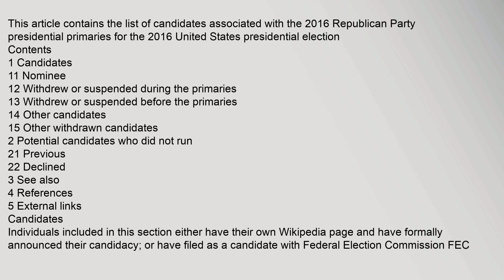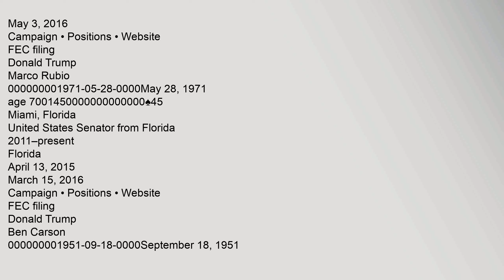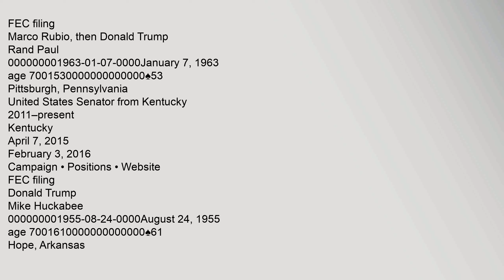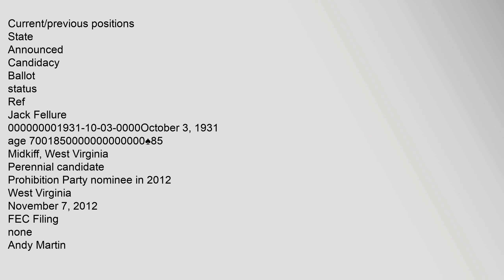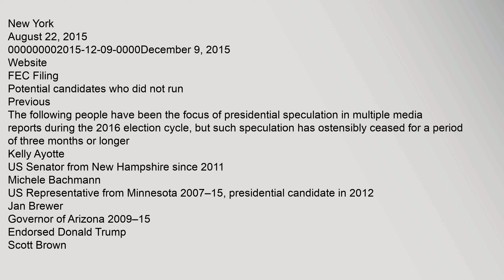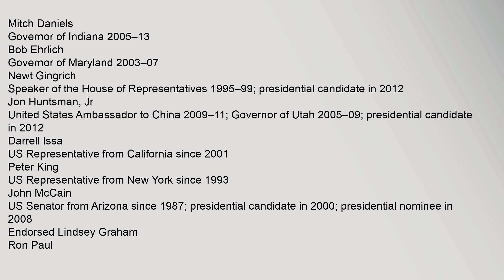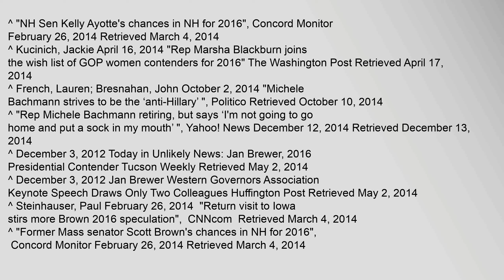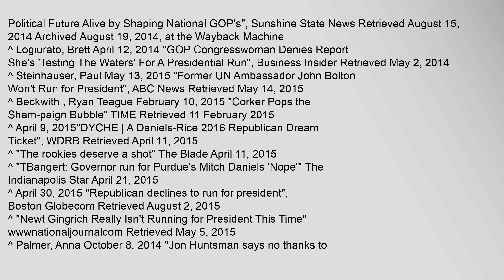Republican Party presidential candidates, 2016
Contents
1,Candidates
11,Nominee
12,Withdrew,or,suspended,during,the,primaries
13,Withdrew,or,suspended,before,the,primaries
14,Other,candidates
15,Other,withdrawn,candidates
2,Potential,candidates,who,did,not,run
21,Previous
22,Declined
3,See,also
4,References
5,External,links
Candidates
Nominee
Name
Born
Current/previous,positions
State
Announced
Candidate,Logo,and,campaign,link
Ref
Donald,Trump
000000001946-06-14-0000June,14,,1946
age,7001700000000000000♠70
Queens,,New,York
Chairman,of,The,Trump,Organization
1971–present
Reform,Party,presidential,candidate,in,2000
New,York
June,16,,2015
Campaign,•,Positions,•,Website
FEC,filing
123
Withdrew,or,suspended,during,the,primaries